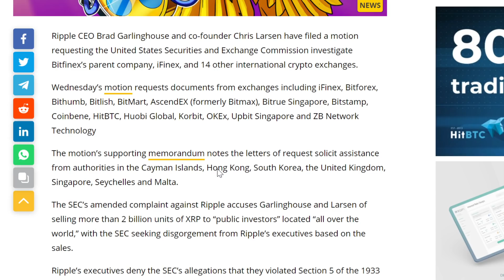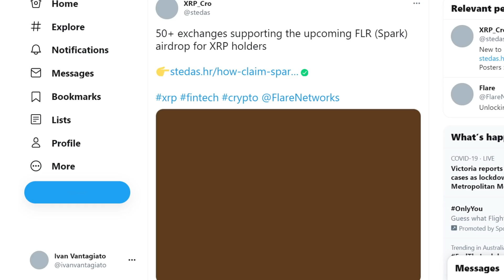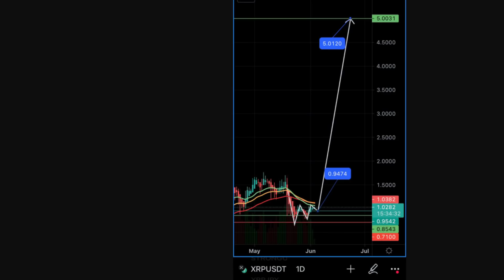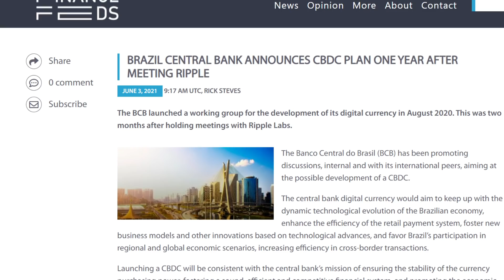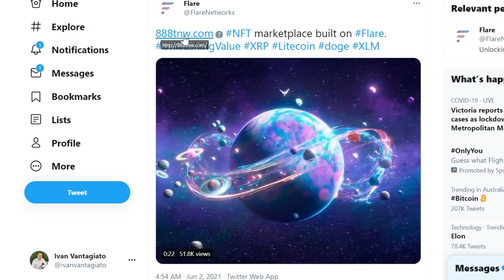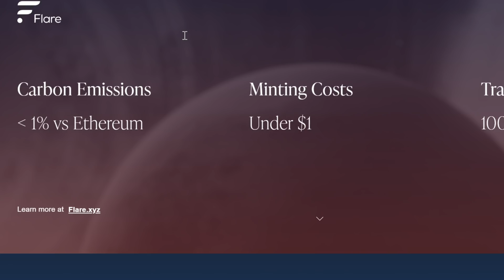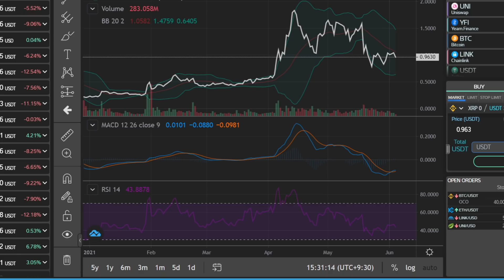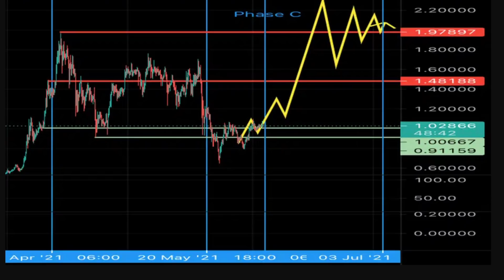XRP NEWS TODAY | XRP TECHNICAL ANALYSIS | XRP PRICE PREDICTION | XRP BULL RUN